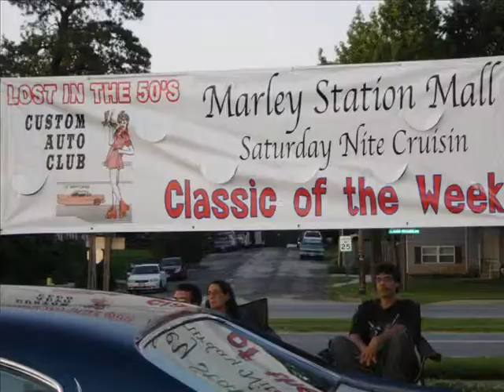Classic Cars (MD410.COM)